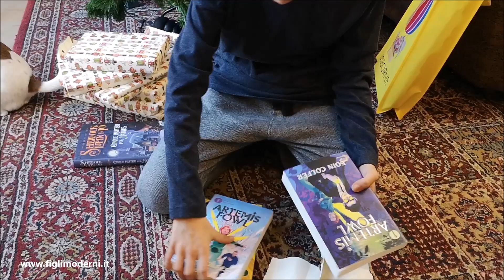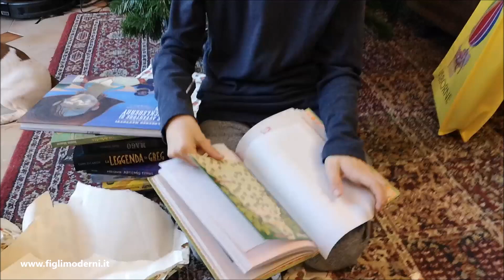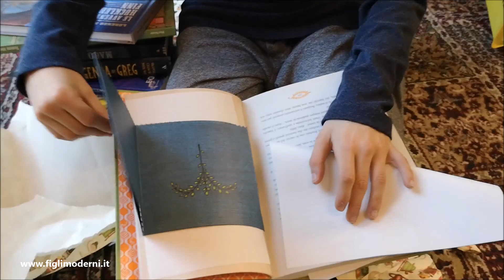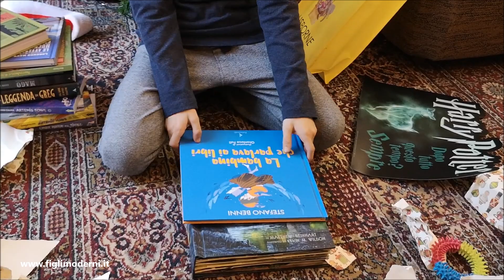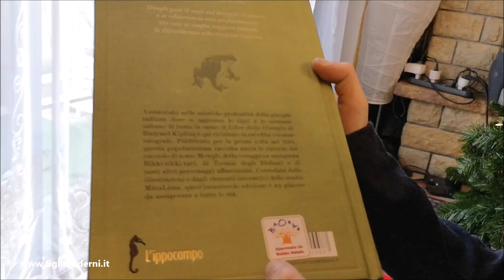Book Haul - Quali sono i libri che Null ha ricevuto a Natale?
Quali sono i libri che Null  ha ricevuto a Natale? Scopritelo insieme a lui!

- Il libro della Giungla di R. Kipling illustrato da Minalima pubblicato da L’Ippocampo
- Artemis Fowl di Eoin Colfer pubblicato da Mondadori
- Artemis Fowl L’incidente artico di Eoin Colfer pubblicato da Mondadori
- Artemis Fowl Il codice Eternity di Eoin Colfer pubblicato da Mondadori
- La leggenda di Greg Una serie di mitici disastri di Chris Rylander pubblicato Mondadori
- Mago un destino da campione di Guido Sgardoli pubblicato da Lapis
- Tim Specter Il club della paura di George Bloom pubblicato da Giunti
- Sherlock, Lupin & Io Cinque misteri per Natale di Irene M. Adler pubblicato da Piemme nella collana Il battello a Vapore
- Harry Potter Hogwarts il libro pop-up di Matthew Reinhart illustrato da Kevin M. Wilson
- Le avventure di Huckleberry Finn di Antonio Tettamanti e Lorenzo Mattotti pubblicato da Orecchio Acerbo
- Brendan e il segreto di Kells di Tomm Moore pubblicato ReNoir

I libri sono stati consigliati dalla libraia Alice Della Pupa e comprati nella sua libreria Baobab di Porcia.